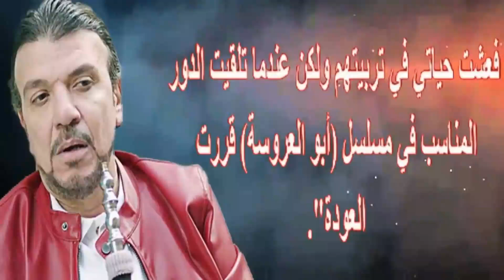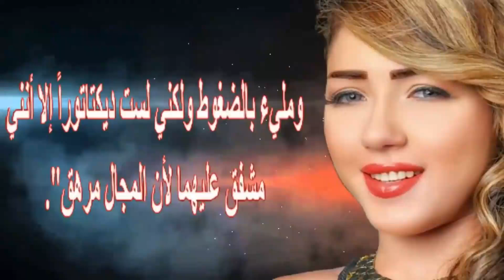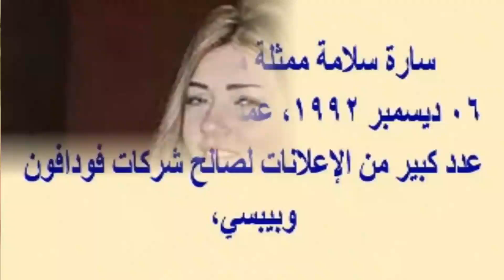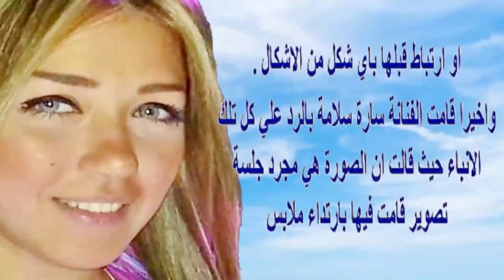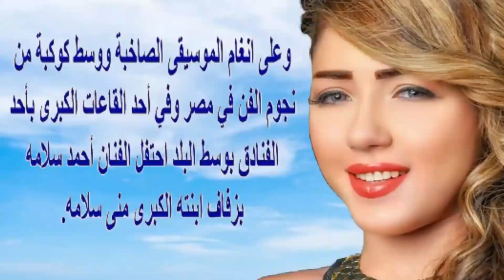أحمد سلامة له 7 بـنات زى القمر ورأيه بملابس سارة سلامة وعدد زوجاته سيفاجئكم وأخرهن نجمة معروفة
أحمد سلامة (10 مايو 1960 -)، ممثل مصري.
عن حياته
حصل على شهادة البكالوريوس في الفنون المسرحية، ولقد بدأ حياته الفنية وهو صغير في بداية عقد السبعينيات ثم ظهر بدور بارز في عام 1977 في السينما في فيلم إسكندرية... ليه؟ وكذلك في الإذاعة، وعمل في العديد من المسلسلات التلفازية ومنها: لن أعيش في جلباب أبي، وفي السينما تنوعت أدواره من الولد الشقي العربيد إلى الأستاذ الجامعي، ومن أصدقائه المقربين الفنانين الٓراحلين عبد الله محمود ووائل نور.لقد زار فلسطين وسكنها ثلاث سنين

أعماله
المسلسلات
الوجه الآخر: 2020
سلسال الدم (ج4):2017-حمدان
مملكة يوسف المغربي:2016-صلاح
ليلة:2016
حواري بوخارست:2015-فودة الأسمر
ساحرة الجنوب (ج2):2015
استيفا:2015
عجائب القصص في القرآن:2014
السيدة الأولى:2014-وزير الاعلام
بنات x بنات:2012
شمس الأنصاري:2012
الإمام الغزالي:2012-أحمد الغزالي
كيد النسا (ج1، 2):2011، 2012
الشحرورة:2011-انور منسي
العار:2010-نديم
نساء لا تعرف الندم:2009
حدف بحر:2009
وكالة عطية:2009
شط إسكندرية:2008
ناصر:2008-صديق جمال عبد الناصر
عدى النهار:2008
نسيم الروح:2008
أسمهان:2008-أحمد بدرخان
العندليب:2006-الشيخ البهتيمي
القاهره ترحب بكم:2006
قلب الدنيا:2006
القاهرة 2000 :2006
اللي اختشوا ماتو:2006
حدائق الشيطان:2006
لا أحد ينام في الإسكندرية:2006
ينابيع العشق:2005
أحلام سارة:2005
عفاريت السيالة:2004-مختار عبد الستار
مصر الجديدة:2004-مصطفى كامل
قيود بلا قضبان:2004
أعمال رجال:2004
ولا في الأحلام:2003
نجمة الجماهير:2003
بعد الطوفان:2003
ذنوب الأبرياء:2003
بياع المواويل:2003
عاصفة الشك:2003
فارس العرب سيف الدين الحمداني:2002
الرمال:2002
أوراق مصرية (ج2، 3):2002، 2004- مسلسل
الخبيئة:2002
الخريف لن يأتي أبدًا:2002
سيف اليقين:2002
الرجل المنتظر:2002-صديق
للعدالة وجوه كثيرة:2001-فريد
ليلة مقتل العمدة:2000
زوجة رجل طموح:2000
وجع البعاد:2000
أستاذي الجليل رفقا بنا:2000
رجل طموح:2000
عندما تثور النساء:2000
دقات الساعه:2000
راجل حظه كده:2000- مسلسل
وبعد الظلام تشرق الشمس:1999-خيرى
بدارة:1999
أوقات خادعة:1999
نهار وليل:1999
الابن الضال:1999
لن تسرق عمرى:1999
موال الحب والغضب:1999
أنا وبناتي في الزحام:1999
أيام الضحك والدموع:1998
وسعيكم مشكور:1998
من كل بيت حكاية:1998
ومنين أجيب ناس:1998
الضوء الشارد:1998-الدكتور فيصل
حارة المعروف:1998
الشارع الجديد:1997-مهدي
الخط الساخن:1997
اعترافاتي:1996
الوتد:1996-صادق
لن أعيش في جلباب أبي:1996-حسين
حكايات مستر أيوب ومسز عنايات:1996
موعد مع الغائب:1995
الناس الطيبين:1995
ذئاب الجبل:1993-ياسين البدري
الوعد الحق:1993-زيد بن حارثة
قلب الأسد:1993-كمال
وكان لقاء:1992-محمد ابن أحمد أبوالنصر
ليالي الحلمية (ج4، 5):1992، 1995-خالد علام السماحي
عائلة الأستاذ شلش:1990-هشام شلش
شارع المواردي (ج1، 2):1990، 1995-ايهاب الجندي
الوسية:1990